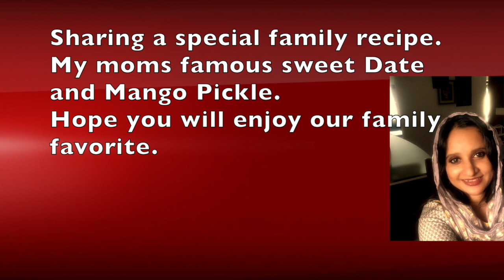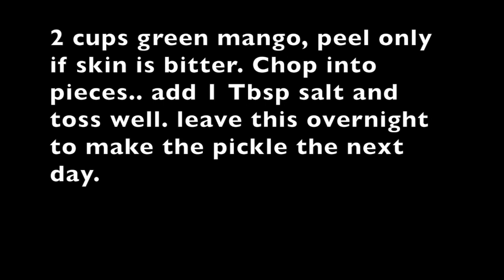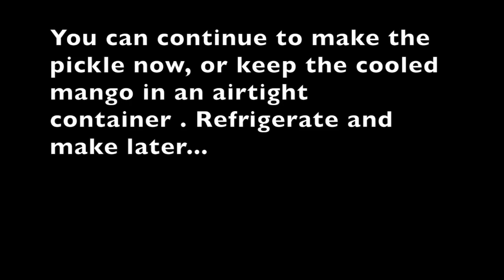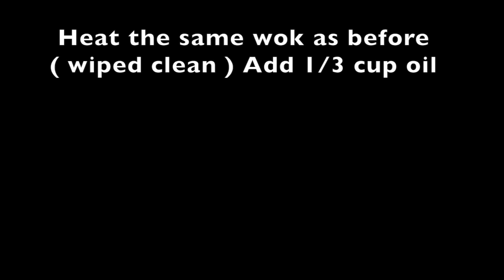Mom's Dates and Mango Pickle | ഈന്തപ്പഴം മാങ്ങ അച്ചാർ | Hot & Sweet pickle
👩‍🍳 - Recipe for —Dates and Mango Pickle (Madhura Manga Achaar)👇Dates and Mango Pickle (Hot & Sweet)